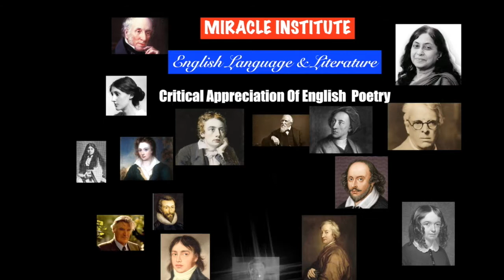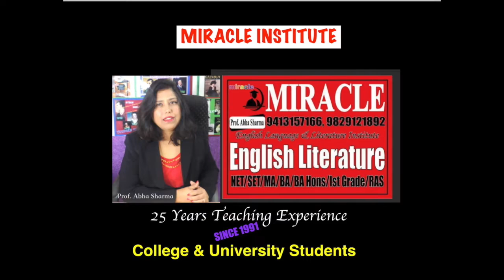The fire sermon : The waste Land Part 3A , Critical Appreciation, & Summary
The Waste Land is a long, complex and epical poem written by TS Eliot, published in 1922, T S Eliot received the NOBEL PRIZE in 1948.

"Read Literature in its True Spirit"

Miracle : English Language & Literature Institute, was launched in 1998, has given countless selections in NET/Set, and top university results since its inception. Miracle is now 18 years old. Miraclelites take a walk through and go down memory lane and revive your those golden moments in Miracle. Almost all of you have committed that it was a 'life time experience'.  Thank you for all your unconditional love and support to 'MIRACLE'.